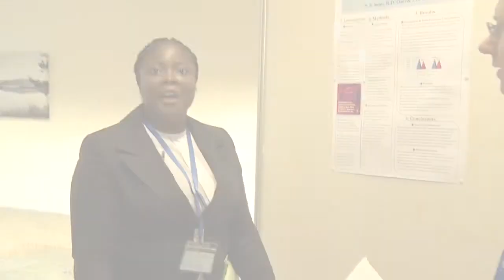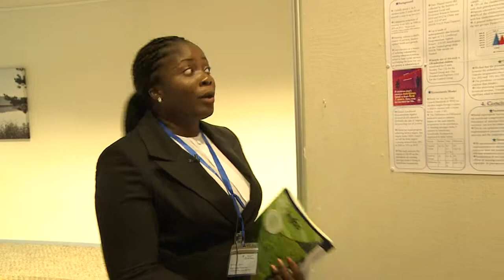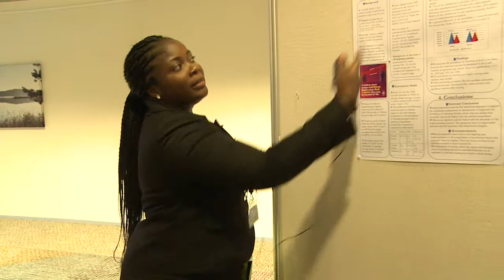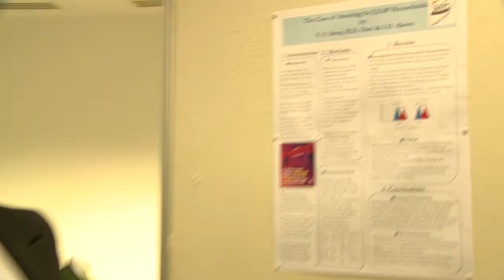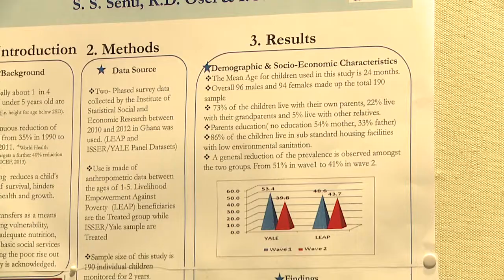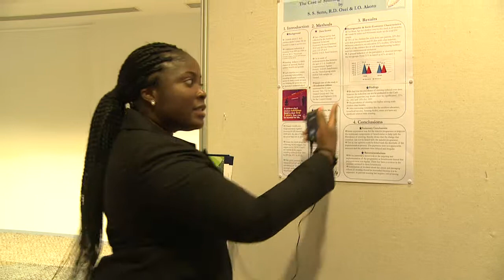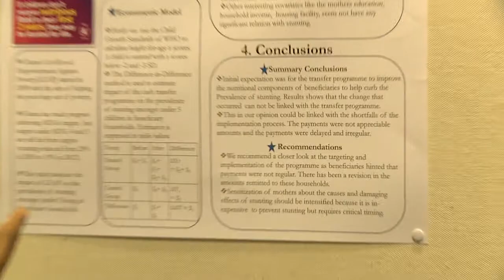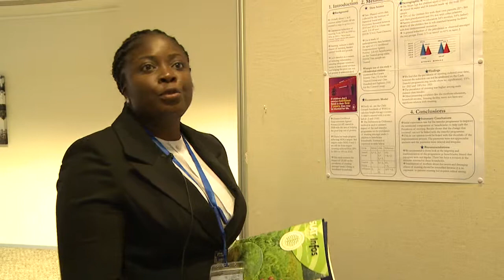IGA Conference - Poster 2: Health and Education 3/4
Sylvia Senu: The case of stuntedness amongst children in LEAP Households